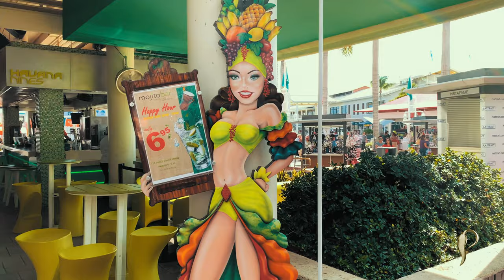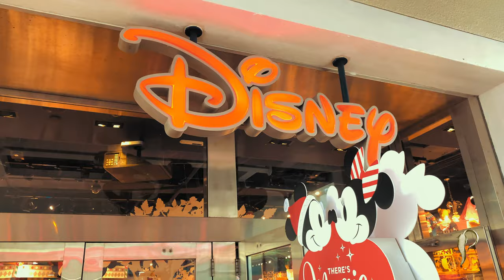BAYSIDE MARKETPLACE MIAMI - VALE A PENA ?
Bayside Marketplace Miami | Dr Pimenta
Vem conhecer comigo esse lindo e gostoso shopping a céu aberto na marina de Miami, o visual realmente é fantástico.